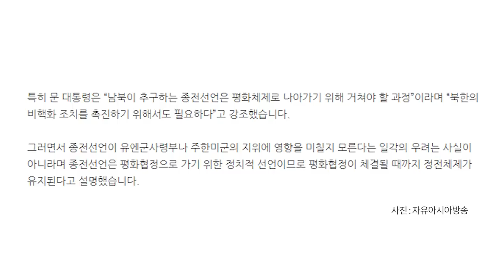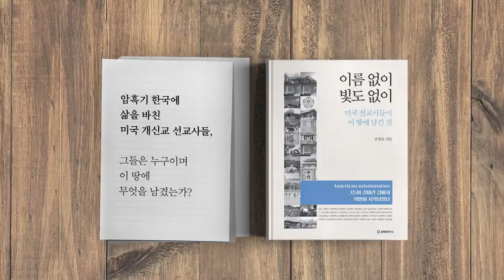우리가 꼭 알아야 할 것 / 트럼프 자서전 읽기 [공병호TV]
우리가 꼭 알아야 할 것
트럼프 자서전 읽기

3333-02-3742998 카카오은행 (예금주 : 공병호) / (텔레뱅킹 : 090 & 은행코드 : 90)

참고자료
1. [단독] “김정은, 트럼프에 보낸 친서에서 한국전 종전 원했다”, 정효식, 중앙일보, 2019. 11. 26
2. 문 대통령 “종전선언, 언제든 취소 가능…미국 손해 없어”, 이경화, 자유아시아방송, 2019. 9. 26